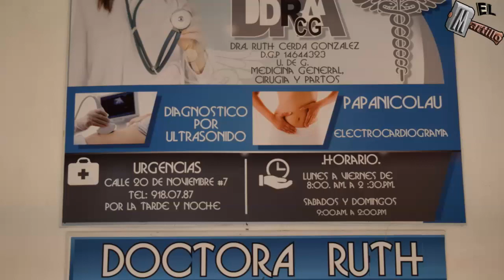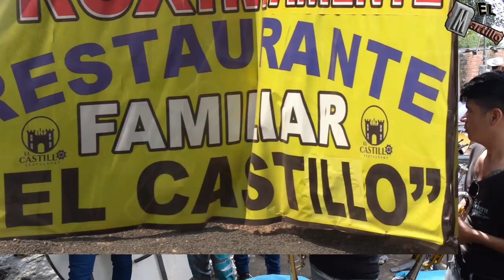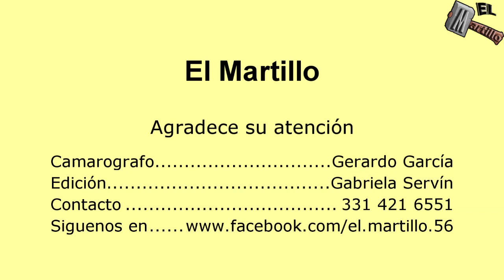Comida en San Miguel de Acahuales 3ra Parte